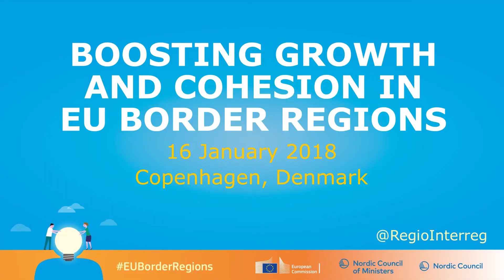What does border region mean to you? Copenhagen I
On 16 January 2018, regional and national authorities as well as stakeholders from border regions in North and North-Western Europe met in Copenhagen with the aim to engage on the 10-point Action Plan adopted by the Commission in its Communication "Boosting Growth and Cohesion in EU Border Regions". The workshop provided the opportunity to outline and discuss the Communication's findings on persisting legal and administrative obstacles to border interaction, share existing good practices and agree a common roadmap to boost EU Border Regions by removing such obstacles or preventing their emergence in the future. But what does "Border Region" actually mean for those who live there? Listen what the workshop participants have replied to this question.